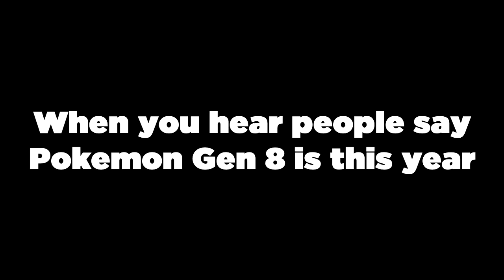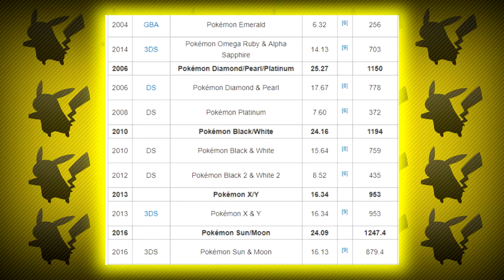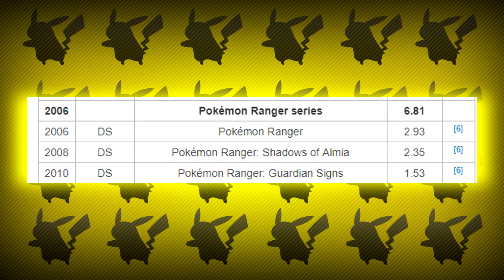Things Wrong With the Pokemon Franchise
Have you ever wonder why the Pokemon Franchise doesn't fix their online system, have better looking Pokemon, or at least bring the fun side games back? Yeah, me too! Today, I'll discuss my thoughts on things wrong with the Pokemon Franchise and how they could better it. So, sit back and relax and without a further adieu! The video starts now!

"Pokémon also known as Pocket Monsters (ポケットモンスター) in Japan, is a media franchise managed by The Pokémon Company, a Japanese consortium between Nintendo, Game Freak, and Creatures. The franchise copyright is shared by all three companies, but Nintendo is the sole owner of the trademark. The franchise was created by Satoshi Tajiri in 1995, and is centered on fictional creatures called "Pokémon", which humans, known as Pokémon Trainers, catch and train to battle each other for sport."

Hey internet! If you guys enjoyed this video then consider leaving a rating and telling me what ya think! Consider even leaving me feedback and telling me how I can make the videos more enjoyable for you! Even if you are a rude butt munch! :)